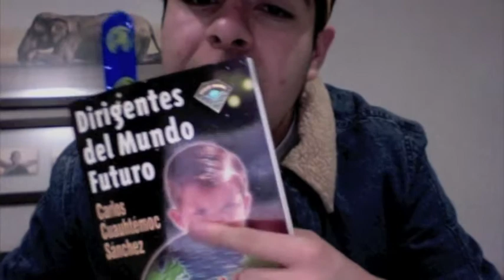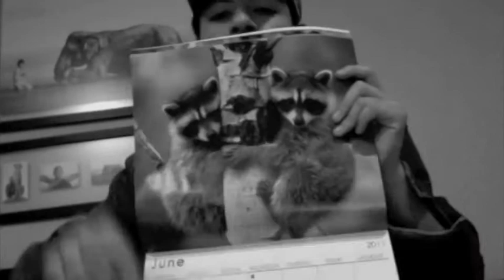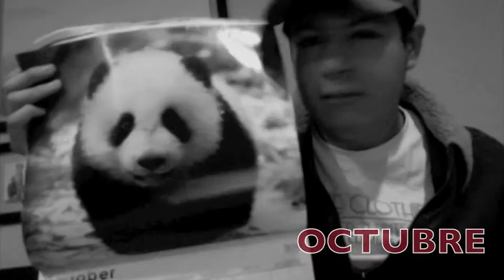VR ¿?¿?¿? Gwabir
video respuesta de que es lo que hagoo...